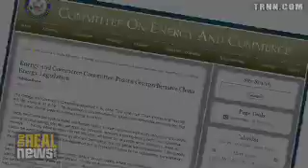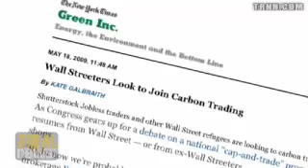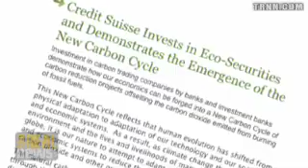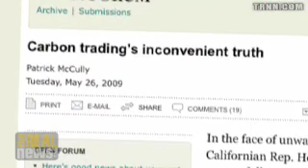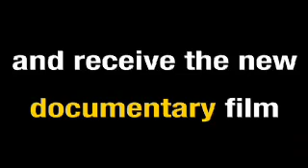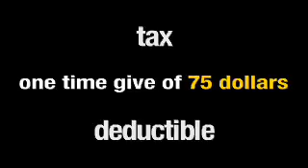Cap and trade won't cut it, Pt. 2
Payal Parekh: Thanks largely to carbon offsets, new bill won't begin to reduce US emissions until 2027